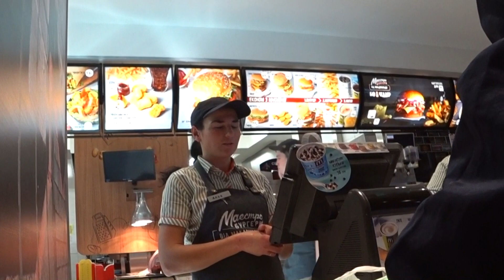РАСПЛАТИЛСЯ МЕЛОЧЬЮ В MCDONALD'S / БИГ МАК ЗА 3 УКУСА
В этом видео увидите можно ли в Макдональдс купить еду за мелочь и съесть биг-мак за 3 укуса.